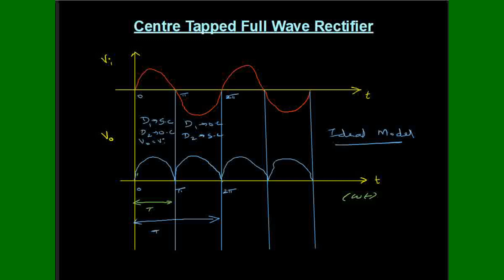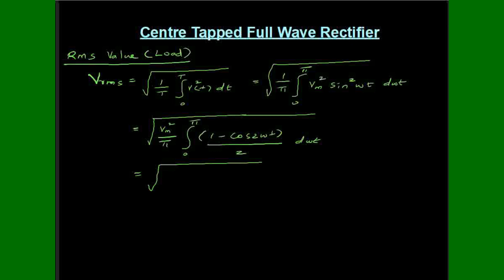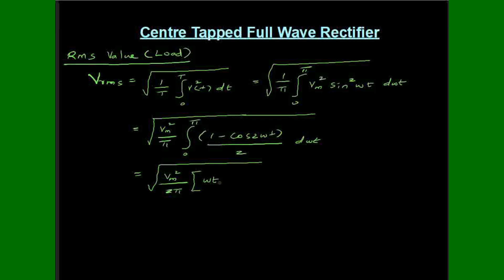Centre Tapped Full wave Rectifier (Average and RMS Value} Tamil